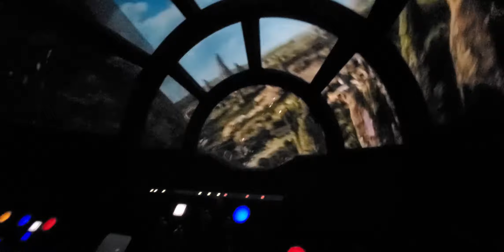June 7, 2021